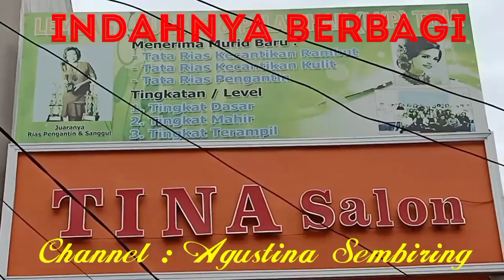Tutorial Sanggul Pita 3 Kreasi untuk Uji Kompetensi.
Tahun 2021 ini Banper kembali digulirkan oleh Pemerinta untuk membantu dan menciptakan tenaga yang kompeten khususnya Tata Kecantikan Rambut dan Kulit. Tutorial sanggul pita 3 kreasi Uji Kompetensi ini salah satu materi ujian yang akan dilaksanakan oleh para LKP. Semoga bermanfaat.@Agustina Sembiring.